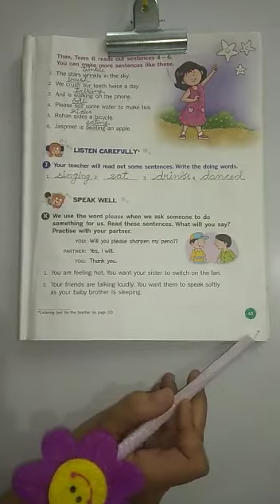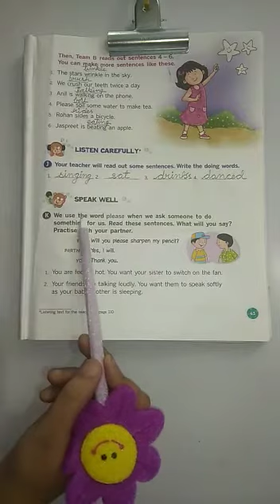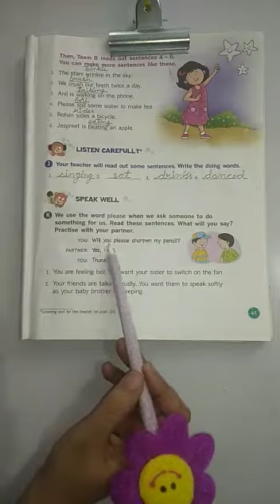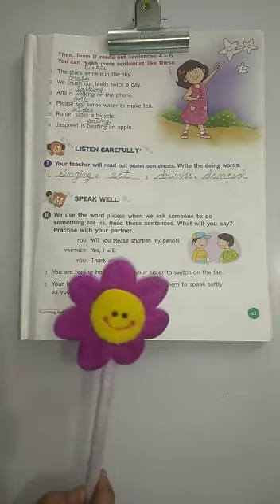Chapter- Helping and Sharing : Back Ex-Ques K